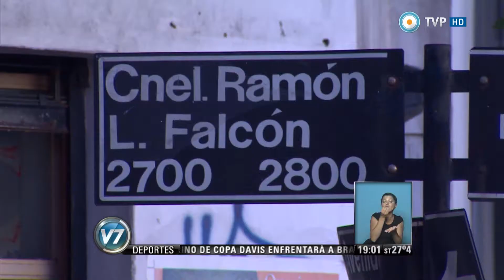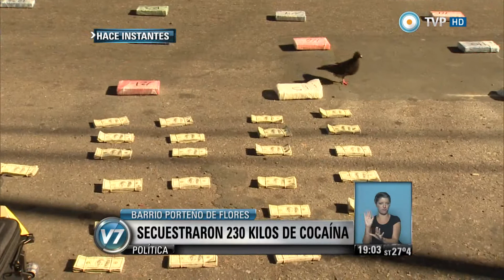Visión 7 - Secuestraron 230 kilos de cocaína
Secuestraron cerca de 230 kilos de cocaína en Flores y hay tres detenidos. Personal de la Policía Federal realizó un procedimiento antidrogas en ese barrio porteño, donde detuvieron a tres sindicados narcos y se incautaron de un millón y medio de dólares aparentemente falsos. Emitido por Visión 7, noticiero de la TV Pública argentina, el miercoles 24 de diciembre de 2014.